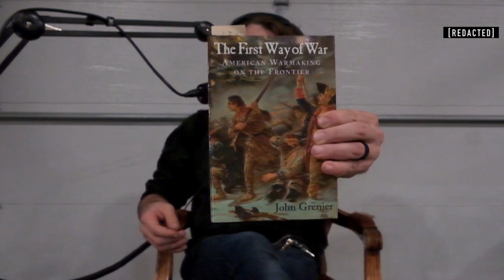139: Resentment in Gun Culture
The opposite of elitism should be something like equality. But the inverse of gatekeeping in Gun Culture has manifested in resentment. This isn't a new subject in human history, but instead of merely document it, as agents acting in Gun Culture, it is our responsibility to oppose both gatekeeping citizens from upholding their responsibilities and those who have gained a seat at the table in our community.

And history has shown what happens when a revolution results in a tyranny of the resentful and when it turns to its principles to begin anew.